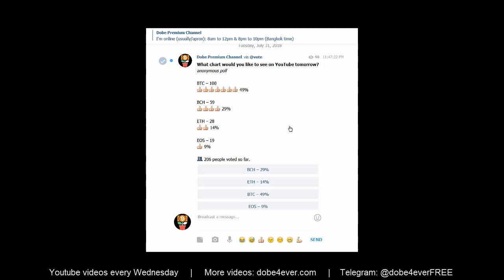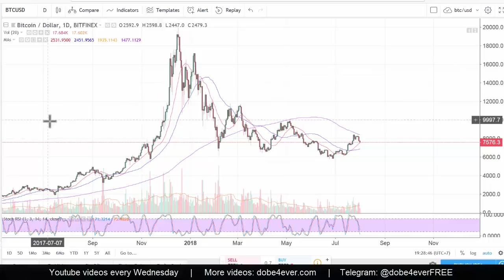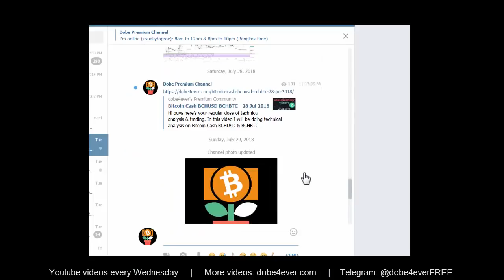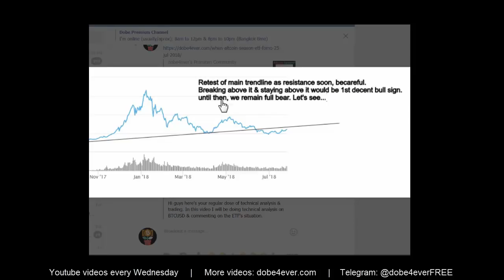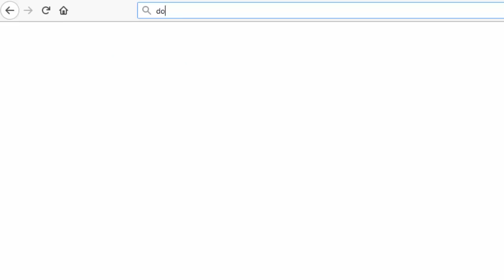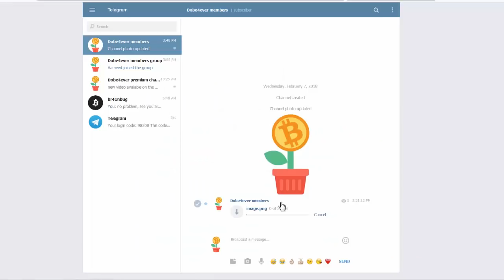Technical Analysis - 1 aug 2018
Hi guys here's your regular dose of technical analysis & trading. In this video I will be doing technical analysis on BTCUSD & updating on the ETF's situation. Also pointing out important levels to pay attention to on the total market cap chart.

The information discussed in the dobe4ever Telegram chats, dobe4ever YouTube channel & dobe4ever website is not to be construed as financial advice. The trades and trading strategies laid out across these different mediums are my thoughts and opinions only, carefully suited to meeting my own accepted levels of risk tolerance. My risk tolerance is different than yours.  Cryptocurrency trading involves extreme levels of risk. I will not be held responsible for your trading losses. Please consult your financial advisor before acting on any information provided in the dobe4ever Telegram chats, dobe4ever YouTube channel or dobe4ever website.